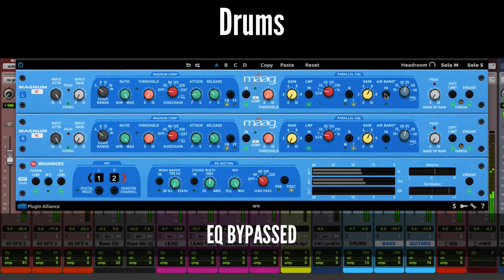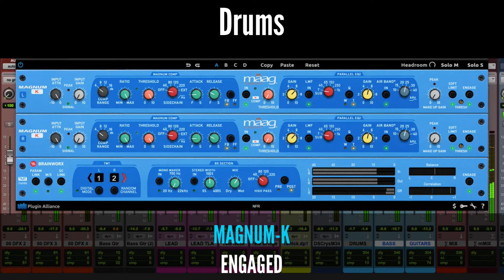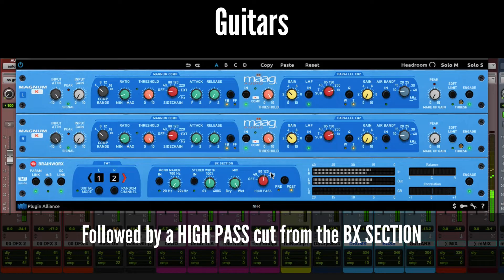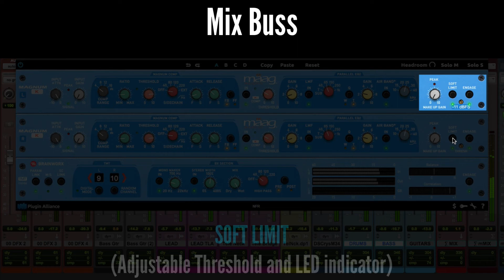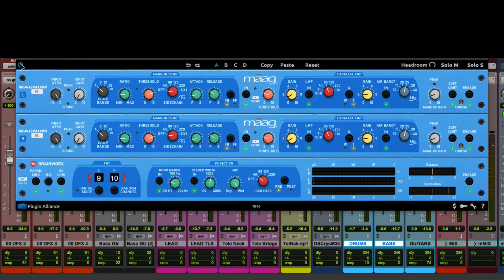Maag Audio Magnum-K (Audio Demo)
Welcome to compression nirvana and sonic bliss. Welcome to the Maag Audio MAGNUM-K Compressor where BIGGER SOUND, QUICKER WORKFLOW, and OUTSTANDING CONTROL were designed to elevate your craft.

The MAGNUM-K is comprised of two compressor sections (MAGNUM COMP and K COMP), a very musical Parallel EQ (with LMF and AIR BAND®), and a Soft Limit (soft limiter). Whether putting the finishing touches on a 2-mix or making a vocal sound bigger than life without taking your head off; the MAGNUM-K will help elevate your craft to a whole new level.